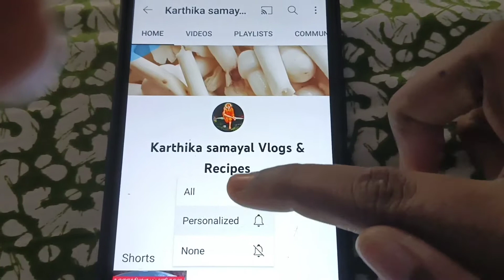உண்மையா நல்லா useful ah இருக்கா 🤔/Fridge Reusable vegetable storage bag review in tamil/unboxing👍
Fridge organising bag for vegetables in tamil@karthikasamayalvlogsRecipes

Shalimar Reusable Vegetable Fridge Bag / Multipurpose Bag - Pack of 6 Bags ( Natural )

Stay happy keep smile😊👍